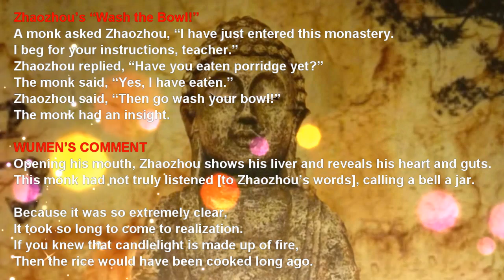Buddha 19 Zhaozhou’s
Zhaozhou’s “Wash the Bowl!”